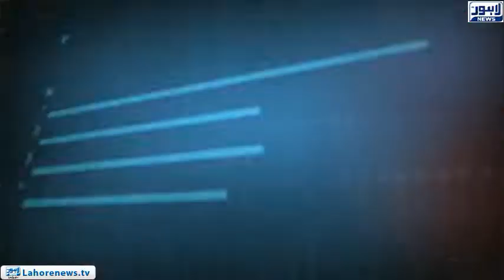Tamasha Episode 492 - Part 2